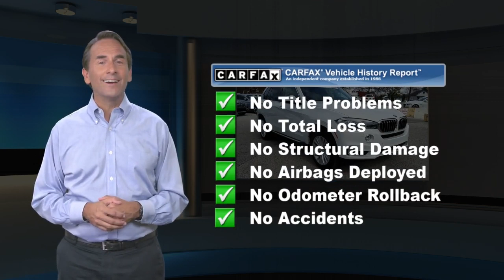Used 2016 BMW X5 xDrive35i, Devon, PA 2041219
[RLVID:9767:41ad7af8d95c0c31:e314b468bfe39a97:1]